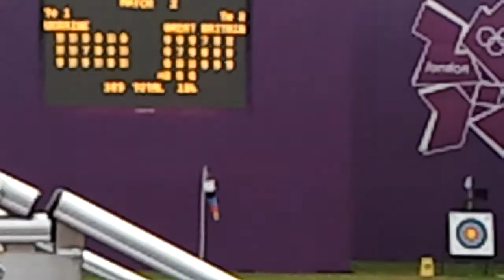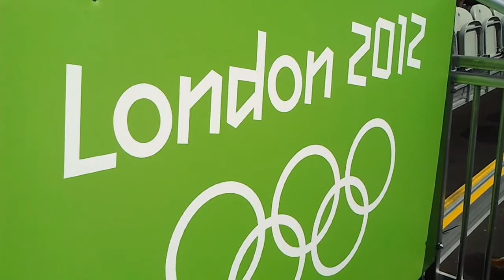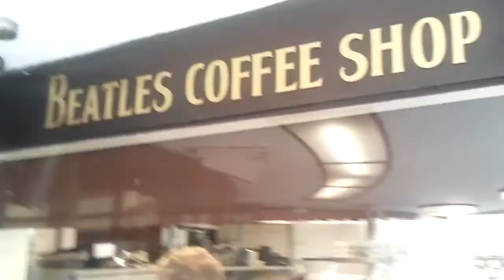MDB VLOG London 2012 - Road from the Olympics (Archery / Men's Gymnastics)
Archery, Mens Gymnastic Qualifications.